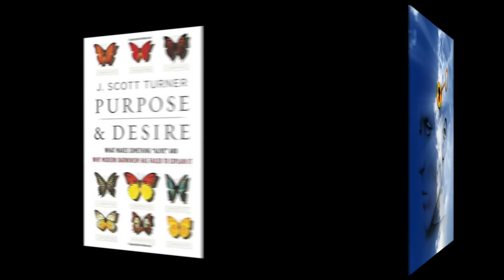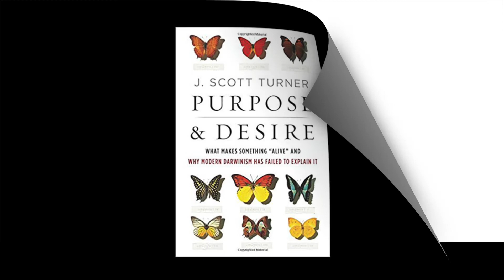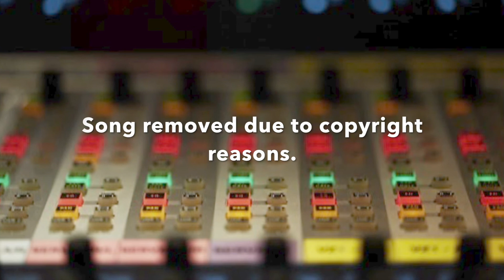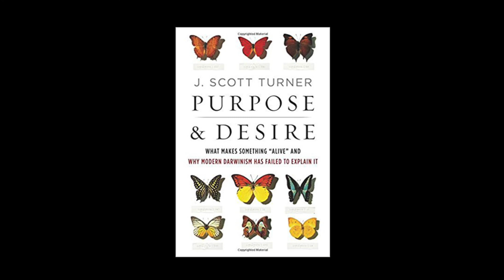J. Scott Turner - Purpose and Desire in Biology on Provocative Enlightenment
Professor Scott Turner will discuss his latest work and new book that argues evolution is a cognitively driven phenomenon, and this has put him at odds with the prevailing Darwinism of modern biology. Championed by intelligent design groups while antagonizing certain evolution focused biologists, this show promises to be both informative and provocative.

J Scott Turner is a physiologist, an evolutionist and a Professor of Biology at the State University of New York College of Environmental Science and Forestry. He has worked for many years on the social physiology of termites, and has written extensively on the links between physiology, evolution and adaptation. His latest book, Purpose and Desire: What makes something alive and why modern Darwinism has failed to explain it, published in September of this year by HarperOne.